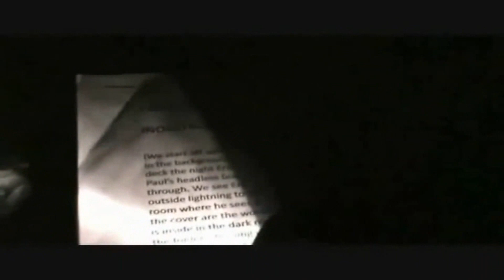Fight Forever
Nearly a decade in the making, Fight Forever embodies the combination of several "fight" videos made over the years. Join Eric, as he journey's to uncover the truth behind his mortal enemies. Eric Trevino, Paul Purvis, Justin Pole, Donald Guthrie, Collin Hoelscher, Spinning Chair Productions,

The song entitled "Tutti Frutti" was written by Little Richard & Dorothy LaBostrie, first recorded in 1955 by Little Richard as well.

Other songs used:
Jungle Warfare - Christopher Ashmore/Benjamin Marks
War Machines - Rob Wentz
Law Down The Law - Adam Drake/Tom Jenkins
Fighter Force - Bob Bradley